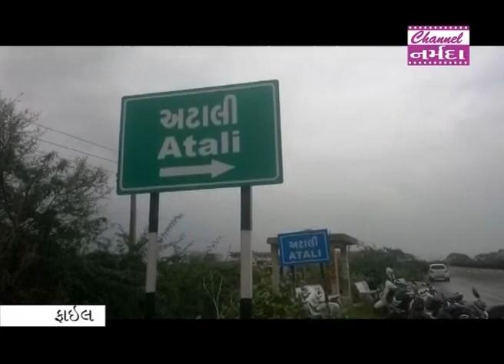narmada samachar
સ્વીટી મર્ડર કેસમાં ક્રાઈમ બ્રાન્ચે દહેજના અટાલીથી 5 દાંત, મંગળસૂત્ર અને એક વીંટી શોધી કાઢ્યા. ક્રાઈમ બ્રાન્ચના 10 માણસોની ટીમ, 5 મજૂરોએ આખો દિવસ શોધખોળ કરતા મળ્યા અગત્યના પુરાવા..